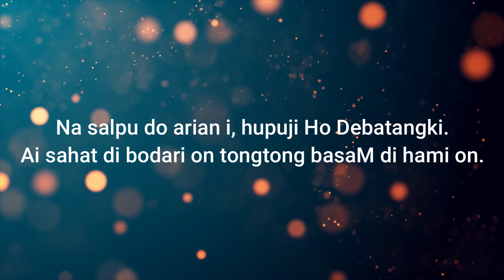Renungan Malam Shalom HKBP Kernolong Resort Jakarta | 18 Februari 2023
18 Februari 2023

Nats Renungan    :  Roma 5: 12-21

                                     09.30 WIB (Bahasa Batak)
                                     18.00 WIB (Bahasa Indonesia)